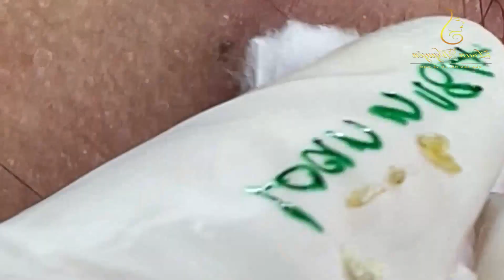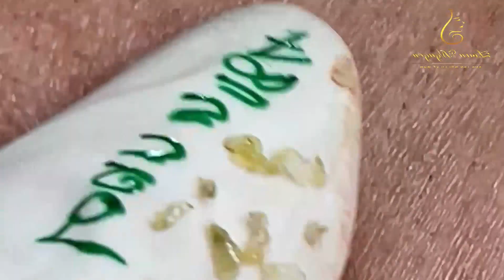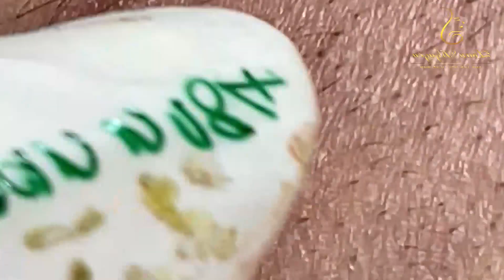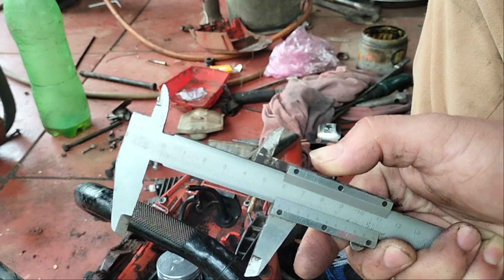𝐅𝐚𝐬𝐜𝐢𝐧𝐚𝐭𝐢𝐧𝐠 𝐘𝐨𝐮𝐫 𝐃𝐚𝐲 𝐰𝐢𝐭𝐡 𝐓𝐁 𝐒𝐩𝐚 𝐕𝐢𝐝𝐞𝐨𝐬 #1400